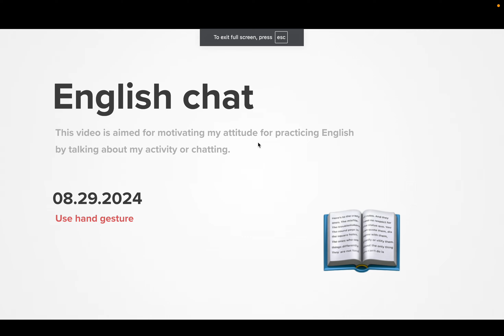Diary 2024-08-29, part 1894